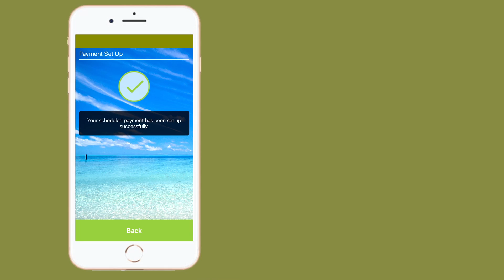eBanking- How to schedule payments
Co-op Bank's eBanking platform makes it easy to schedule automated recurring payments.